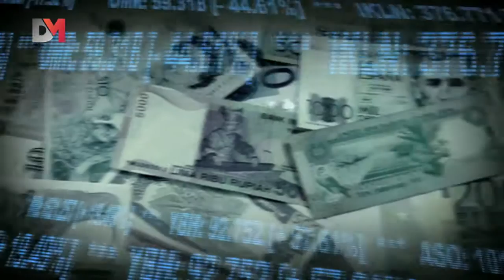DMTV: The Arab Lifestyle Channel for Distinguished Men. قناة الرجل العربي العصري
Nilesat102/F12226/FEC: 3/4